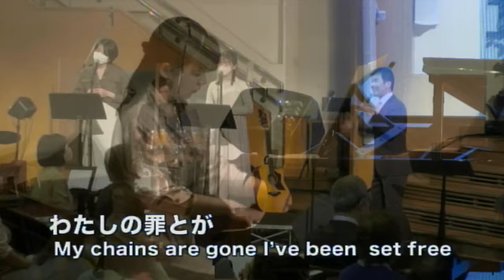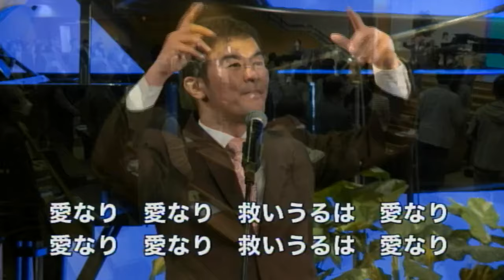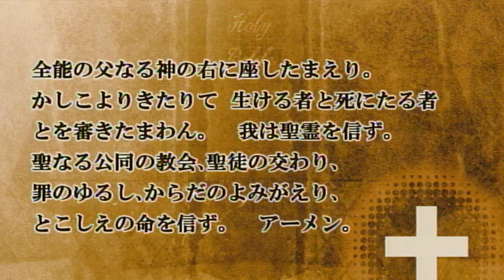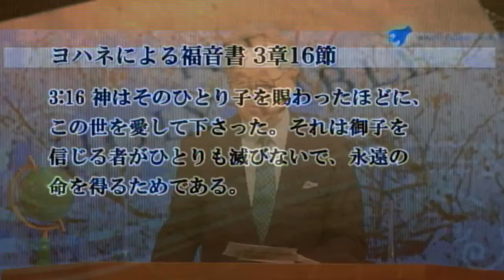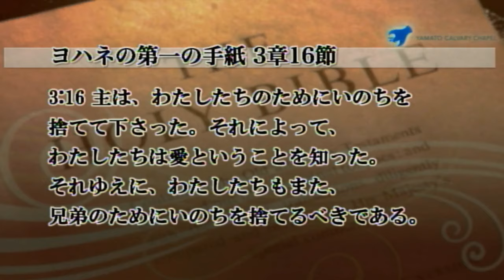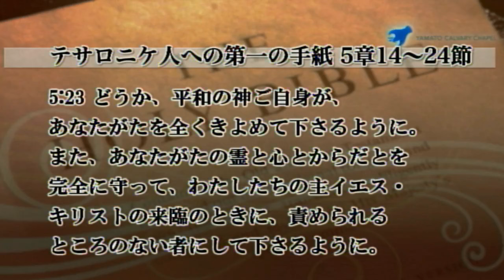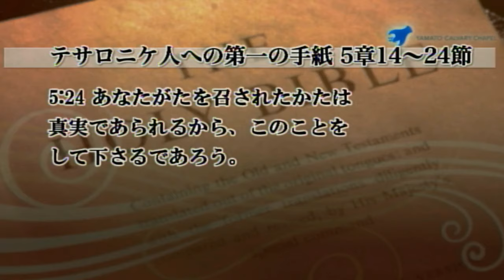"You Can Have Anything!?" Dr.Okawa Sunday English Service (2024.4.7)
Bible:1John3:16-24
Praise:Team Abraham
Message:"You Can Have Anything!?" Dr.Tsugumichi Okawa

Welcome to Yamato Calvary Chapel Service.
We pray that you will be touched by the presence of the Lord.